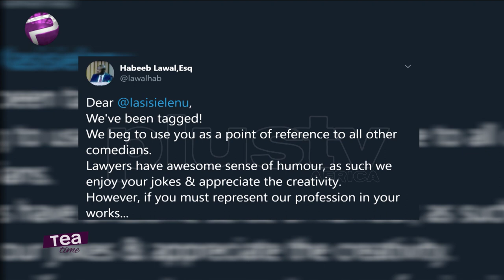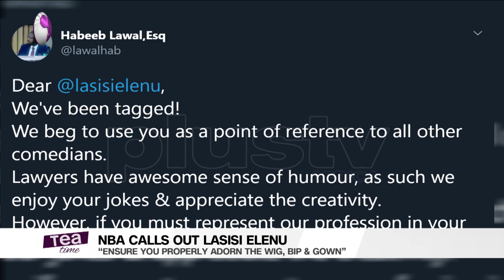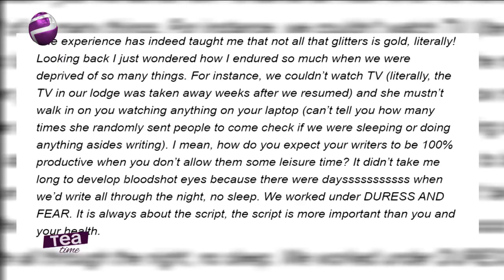Nigerian Bar Association Calls Out Lasisi Elenu And More Entertainment Stories